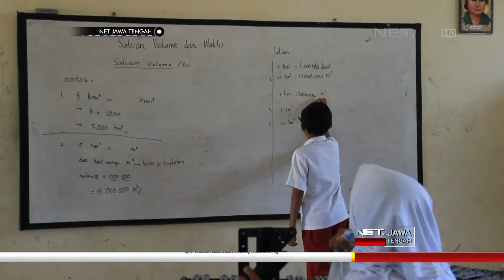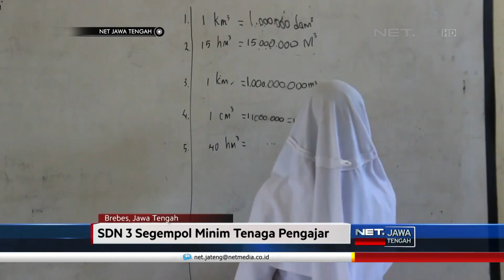NET JATENG - SD DI BEKAS PELELANGAN IKAN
NET. Jawa Tengah - Brebes, Jawa Tengah , sarana prasarana minim, siswa belajar Di Pelelangan Ikan. Bergaul dengan aroma ikan sudah menjadi rutinitas harian siswa SD Negeri Tiga Segempol Brebes. Akibat minimnya sarana dan prasaran, sekolah ini harus meminjam bangunan tempat pelelangan ikan milik Dinas Kelautan. Setiap hari, 116 siswa pun terpaksa bergantian ruang kelas untuk mengikuti pelajaran dengan siswa lain.